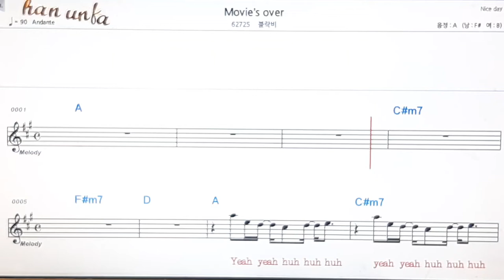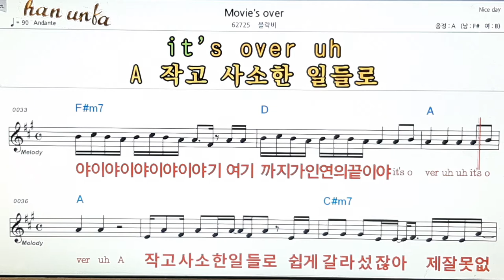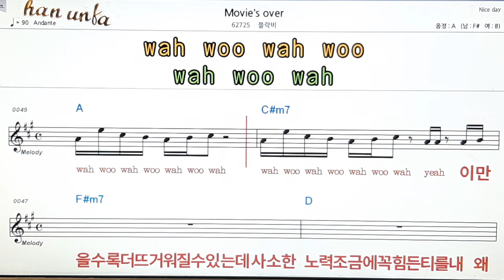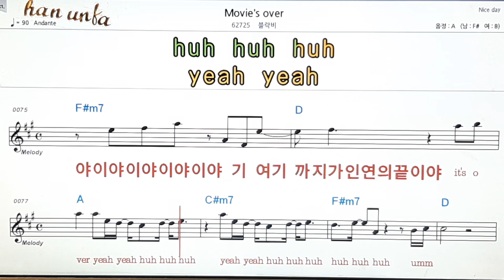Movise over/블락비👍노래 반주, 코드 악보,가라오케💋Karaoke*Sheet Music*Chord*MR